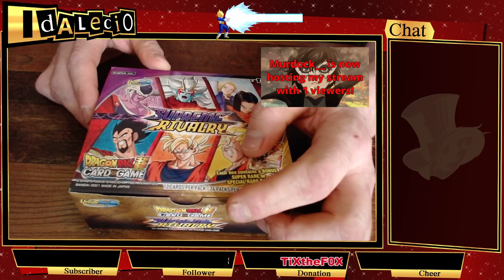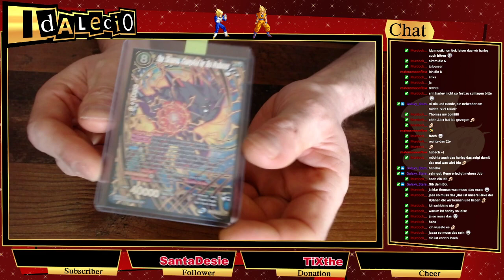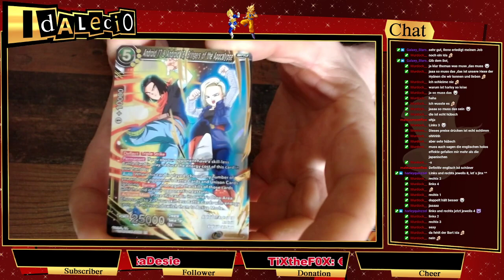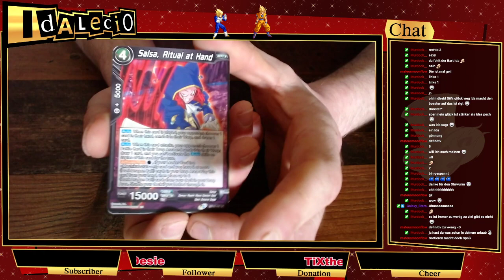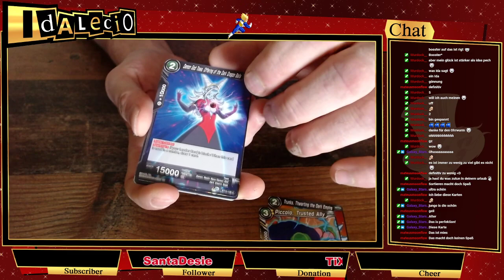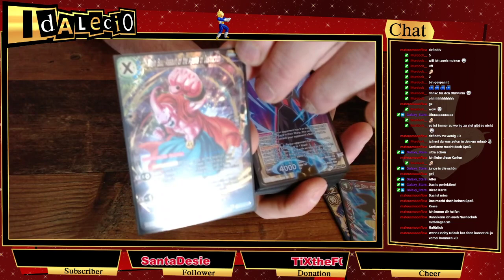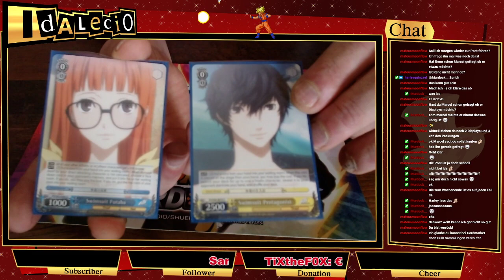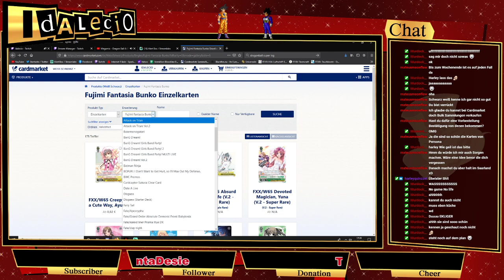DragonBallSuper TCG!!! Supreme Rivalry!! Runde 2